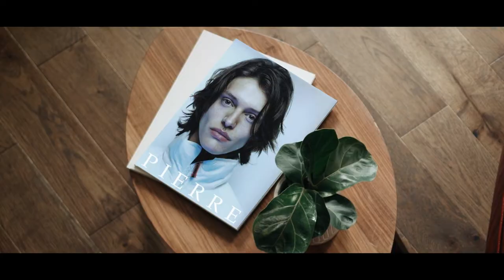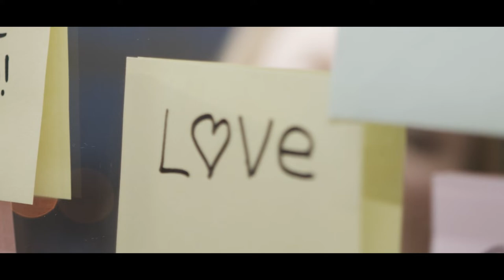PIERRE BAITELLI WORLD ( fan page for the brilliant Brazilian Actor Pierre Baitelli)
A fan video dedicated to actor Pierre Baitelli, and his fans from across the globe. The video shows the different roles he played from Robson of Reality and his other TV and theater roles.

I do not claim or own the copyrights of the contents in this video.

Credits

IDK You Yet by Alexander 23